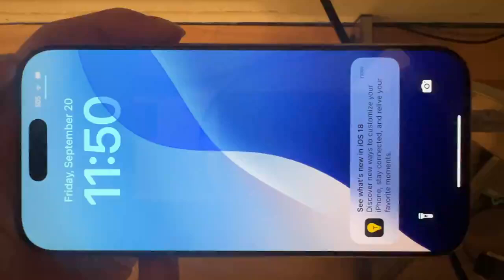Spamming power button and camera control will crash iPhone 16 series